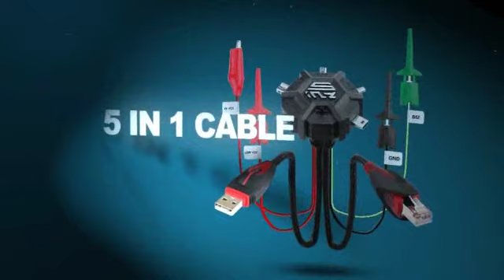GPGIndustries 2nd Trimester Product Presentation